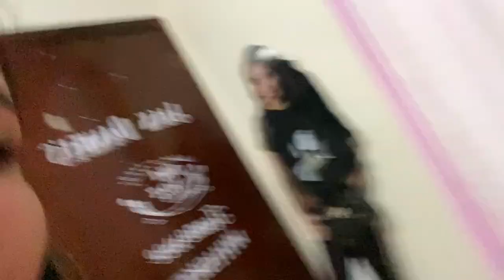MINHA IRMÃ ESTÁ GRÁVIDA!!!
Falaaa galera no vídeo de hoje eu fui trolada no meu próprio canal kkkkkkk, minha irmã me trolou dizendo que estava grávida, assistam o vídeo até o final e vejam qual foi a minha reação!!!